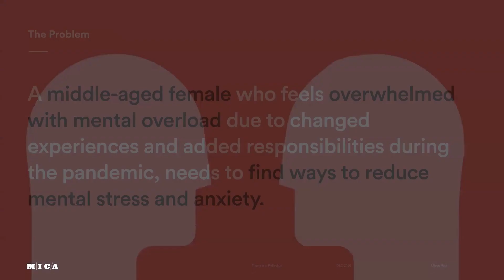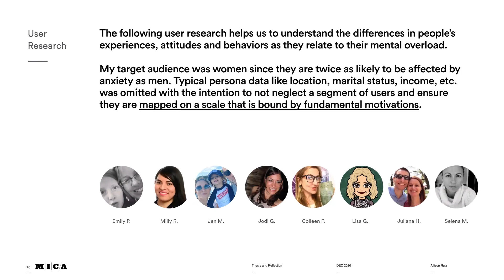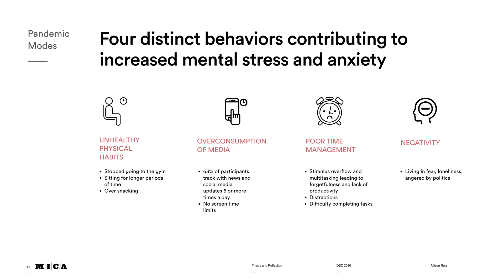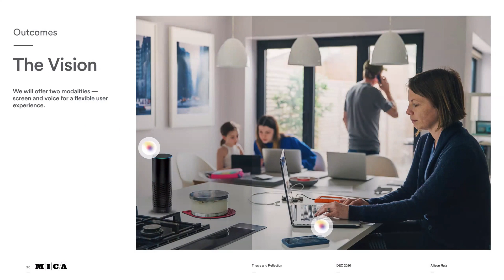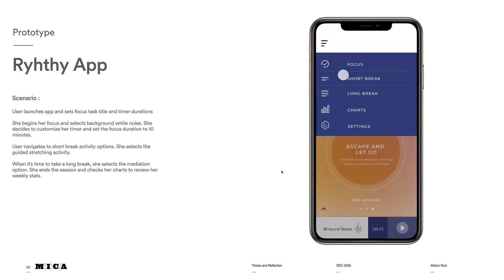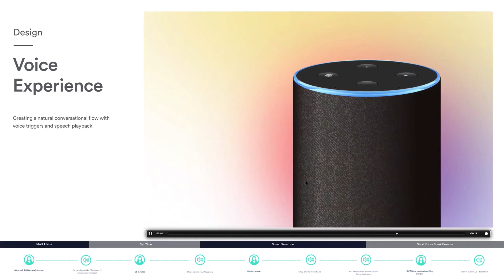Allison Ruiz UXD Thesis Presentation Declutter the Mind